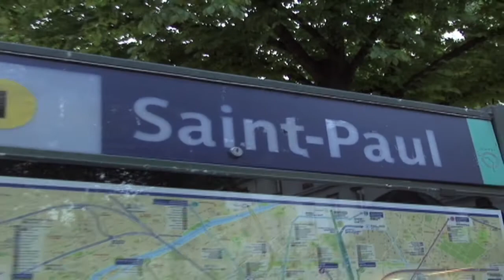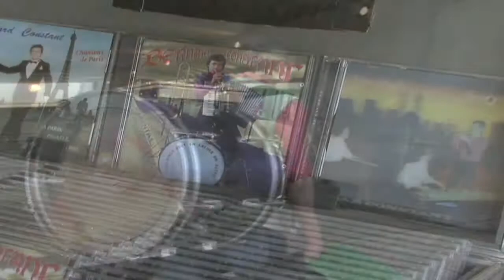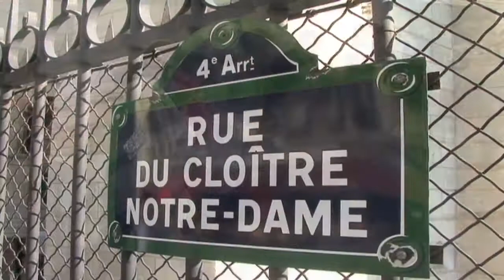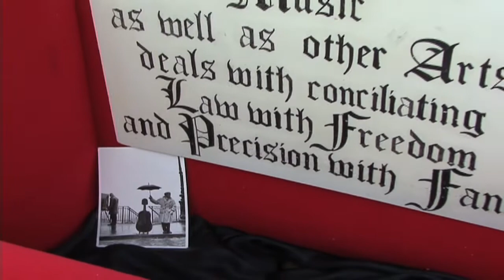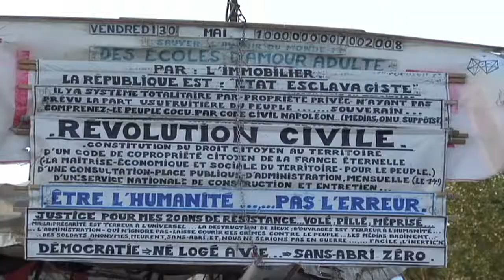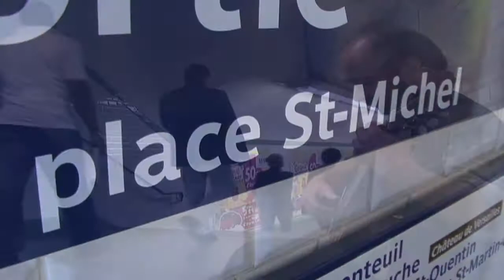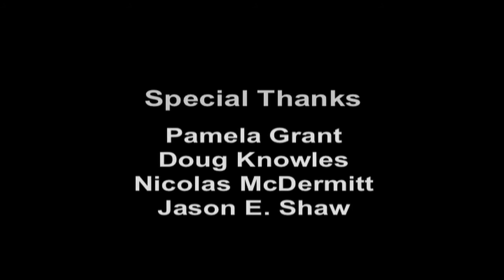ANOTHER DAY IN PARIS (Documentary)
A short documentary celebrating street musicians in the City of Light.

Produced by Ryan McDermitt

Directed by Dean McDermitt